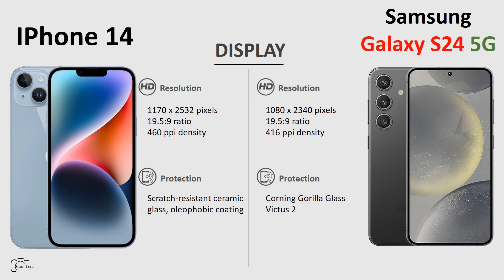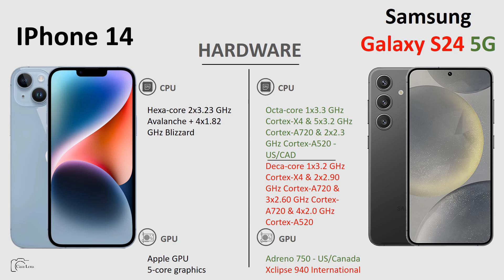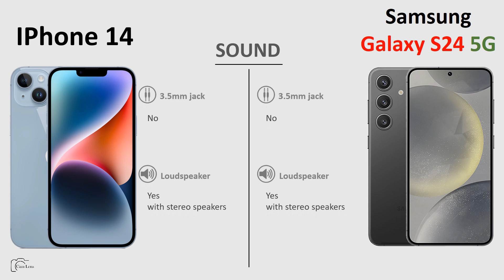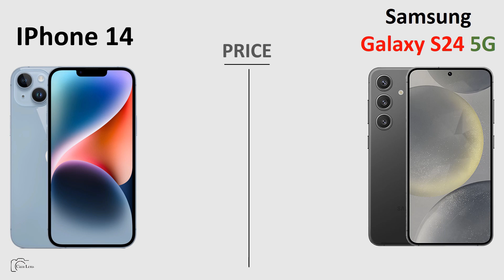IPhone 14 vs Samsung Galaxy S24